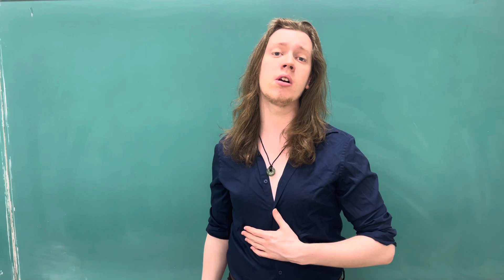If Ever I Would Leave You - Brayton Northrup Self Tape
If Ever I would Leave You - Camelot
Singer - Brayton Northrup